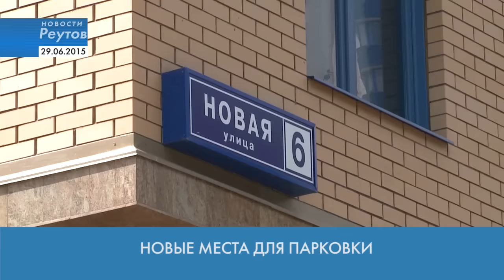Новости Реутова 30.06.2015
ВЫПУСКНИКОВ РЕУТОВА ПРИГЛАСИЛИ НА БАЛ

С. ЮРОВ: ГОРОДСКИЕ ВЛАСТИ ПОМОГУТ МОЛОДЕЖИ РЕАЛИЗОВАТЬ ПРОЕКТЫ

НОВЫЕ МЕСТА ДЛЯ ПАРКОВКИ ПОЯВИЛИСЬ НА УЛИЦАХ РЕУТОВА

ГЛАВА ГОРОДА ВСТРЕТИЛСЯ С ЗАСТРОЙЩИКАМИ 10-А МИКРОРАЙОНА